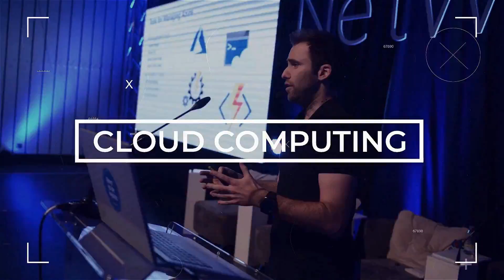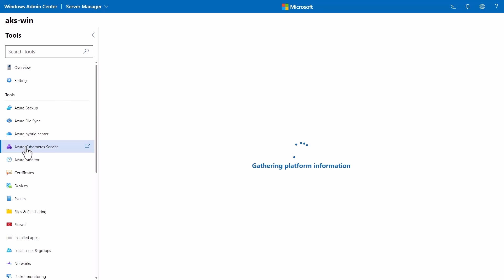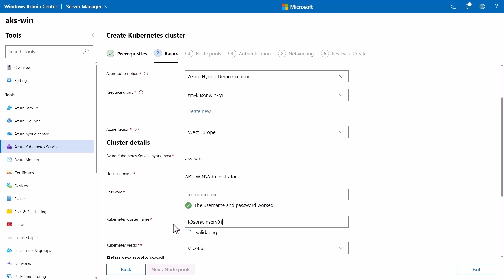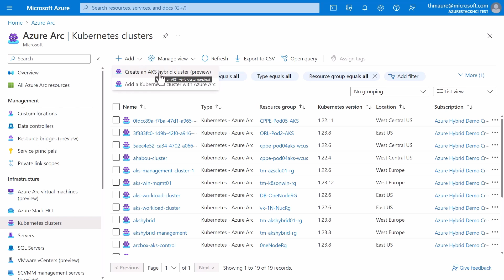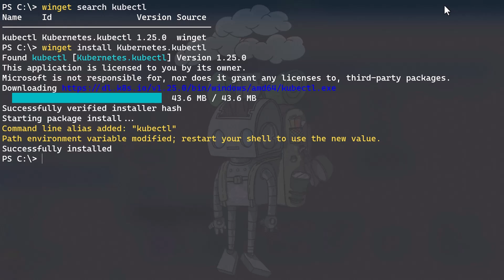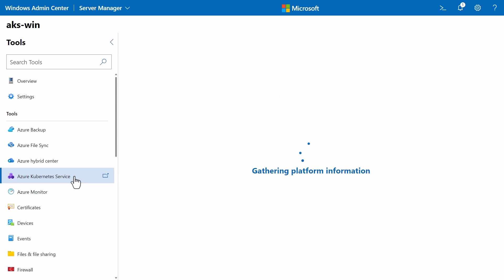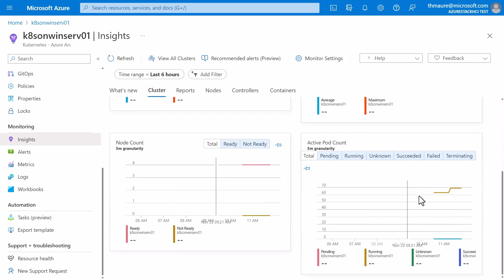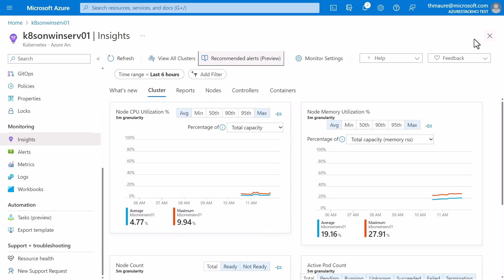Install and run Kubernetes on Windows Server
Here is how you can install and run a Kubernetes cluster on Windows Server with support for Linux and Windows Containers.
For this we are going to use the Azure Kubernetes Service (AKS) hybrid deployment options running on Windows Server which you can test 60 days for free or run it even at no additional cost if you have Windows Server Software Assurance and running it on your existing hardware.

📺 Agenda
0:00 Intro
1:08 Kubernetes on Windows Server
1:50 Prepare Windows Server for K8s
2:50 Install Azure Kubernetes Service (AKS) on Windows Server
5:56 Install Kubernetes cluster on Windows Server
8:18 Interesting Facts
8:54 Install AKS on Windows Server from Azure (Preview)
10:32 Manage K8s on Windows Server
15:52 Azure Arc-enabled Kubernetes
17:00 Monitoring
21:23 Outro

⭐ About
Thomas works as a Senior Cloud Advocate at Microsoft. He engages with the community and customers around the world to share his knowledge and collect feedback to improve the Azure cloud platform. Prior to joining the Azure engineering team (Cloud + AI), Thomas was a Lead Architect and Microsoft MVP, to help architect, implement and promote Microsoft cloud technology.